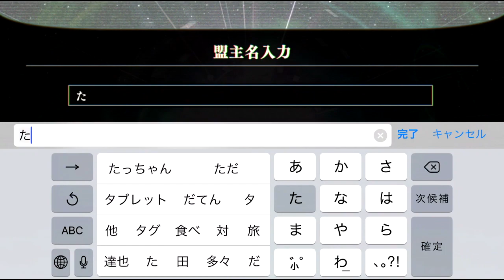転生したらスライムだった件 魔王と竜の建譚